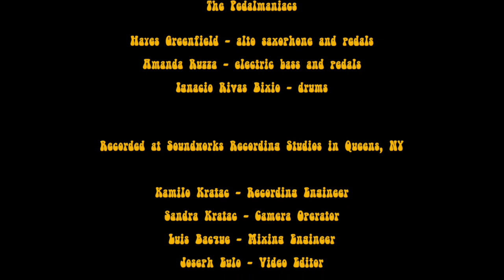The Pedalmaniacs - Pedal Jam #12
The Pedalmaniacs

Hayes Greenfield - alto saxophone and pedals
Amanda Ruzza - electric bass and pedals
Ignacio Rivas Bixio - drums

On Chapter 12, Ignacio plays a mean "cha-cha-cha 'ish" groove while Hayes composes a beautiful "instant" melody based on Amanda's chords on the bass.
Amanda played the chords with the MXR Bass Fuzz and the MXR Stereo Chorus.
The chapter ends with a beautiful drum solo by Ignacio.

Follow this channel, Pimenta Music and check out a new chapter of The Pedalmaniacs 'pedal jam' every Tuesday morning!

The Pedalmaniacs are three friends who got together to jam at a studio in New York  on a cold winter afternoon. The result is this Web Series. There were no rehearsals, arrangements, overdubs, post edits or 'ProTolls magic;' everything happened right there, at that moment.
Groove, pedals and fun!

Recorded at Soundworks Recording Studios in Queens, NY
Kamilo Kratc - Recording Engineer
Sandra Kratc - Camera Operator
Luis Bacque - Mixing Engineer
Joseph Eulo - Video Editor